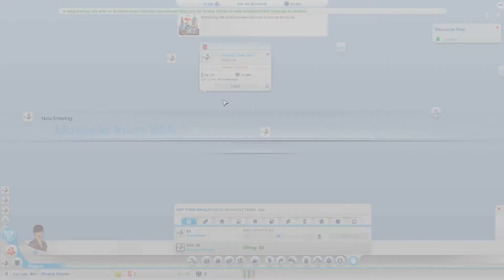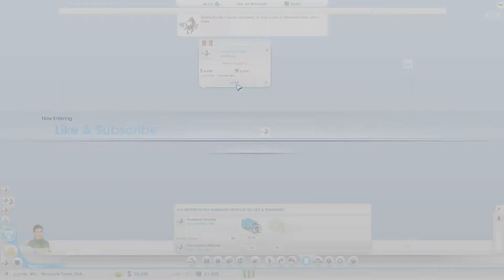FREE MONEY AND COMPLAINTS APLENTY! - Professor Bastardly Plays SimCity - PART 6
PROFESSOR BASTARDLY decides that the only real way to make money these days is in financial planning - specifically with regards to running a city, since there's so much cream to be whipped off at the top. But that does rather entail having a city to begin with, and to that end, he now finds himself having to create a city from scratch in EAs most controversial Sim title to date, in 'SIMCITY'.

Will the Professor manage a sprawling city? Will he earn those millions he's always dreamed of? Or will he simply end up face down in a gutter of his own manufacture?

Only time will tell... ಠ_ರೃ

About Professor Bastardly:

The Flaming Monocle's number-one henchperson - Professor Bastardly of the department of "Winning video games in completely legitimate ways" - has come out of his cupboard to play some games, with a view to helping the average layperson in completing said-games - in an utterly appropriate, legal and legitimate manner.

Watch and learn the ways of finishing your favourite games in style.

About SimCity:

Release Date: March 5, 2013
Developer: Maxis
Publisher: Electronic Arts (EA)

Show the world what a real mayor can do! In SimCity you’ll take control of a living, breathing town, full of citizens who have their own identities and ideas. Setting up your city is deceptively simple; the real challenge - and the real fun - comes from managing the complex, robust environment you've created.

You’ll also get to interact with other online players in real time. You can offer to share your resources, or hoard your goods for pure profit. The new building tools make it easy to play the way you want, but remember: When dealing with pollution, crime and natural disasters, it might be a good idea to have friends to help you out.

Be the boss. Build the society you've always dreamed of. The only limits are those of your ambition. Can you create a city that will stand the test of time?